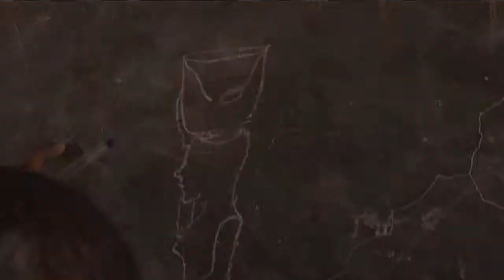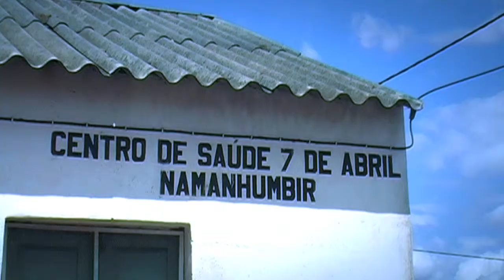ONGAWA spot largo